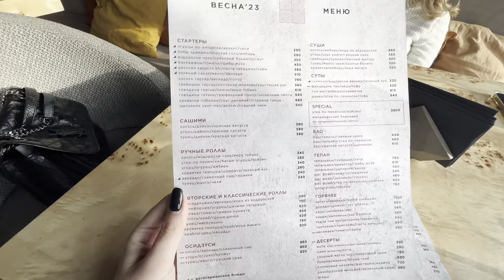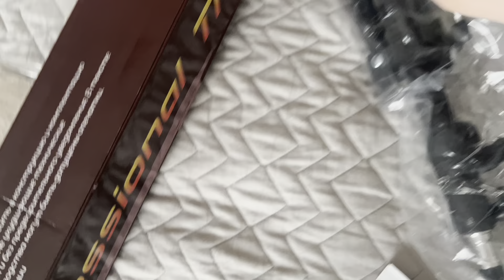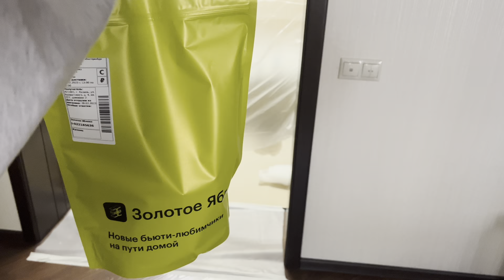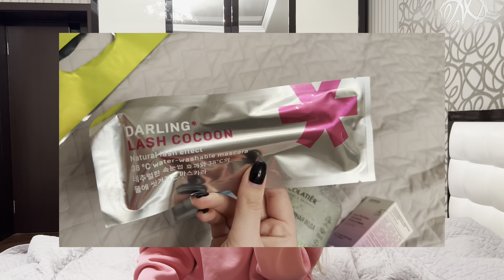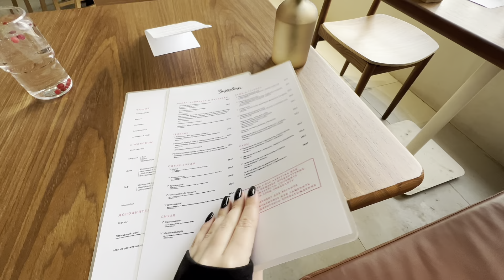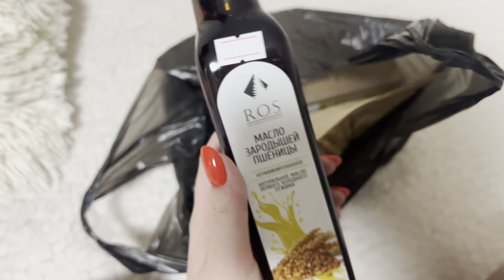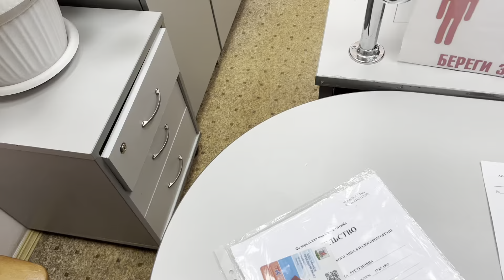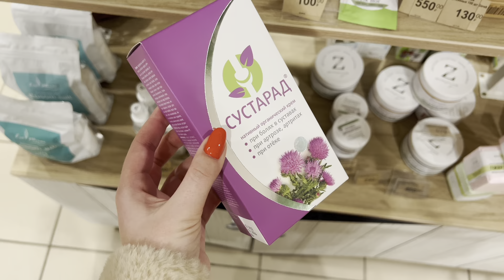VLOG. РЕМОНТ В ВАННОЙ | ШОППИНГ И МНОГО РАСПАКОВОК | МАНИКЮР В НОВОМ САЛОНЕ | КУПИЛА МИКРОФОН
🥹💓влог на этой неделе мне особенно нравится. И на удивление получился прям долгий, но интересный

Жду ваши комментарии и пальцем вверх, не забывайте подписываться 🖇